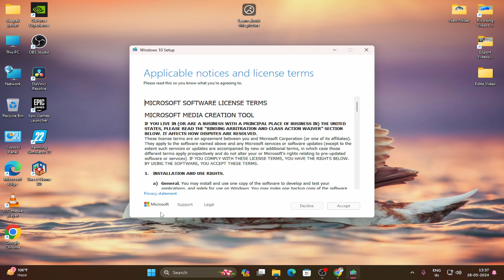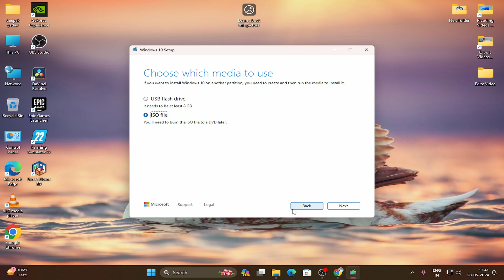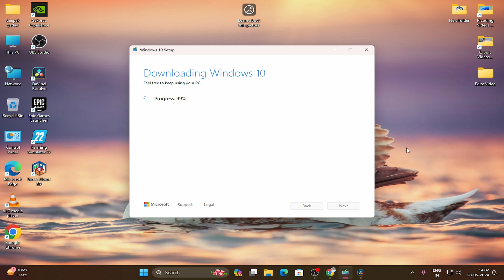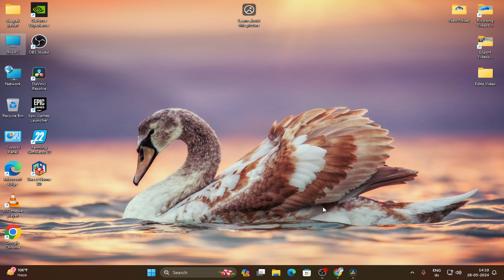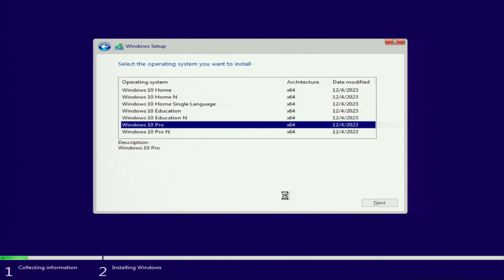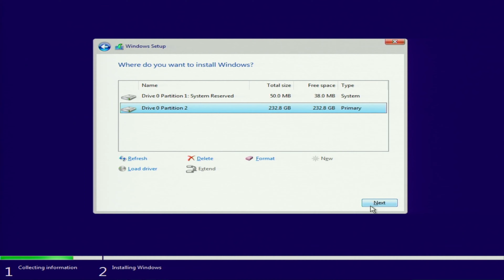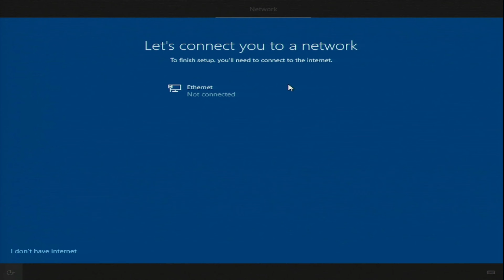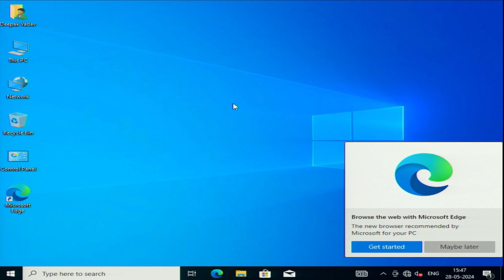How to Install Windows 10 Kaise Install kare 2024 || Windows 10 installation step by step 2024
Video Query.
Windows 10 installation Step by step jagat gyan
how to install windows 10 from usb hindi
Windows 10 installation step by step 2024
Windows 10 Kaise Install Kare
Windows 10 kise install kare
Windows 10 kaise install kare 2024